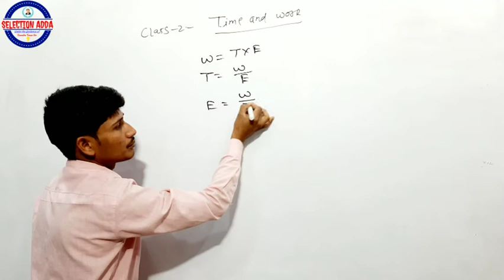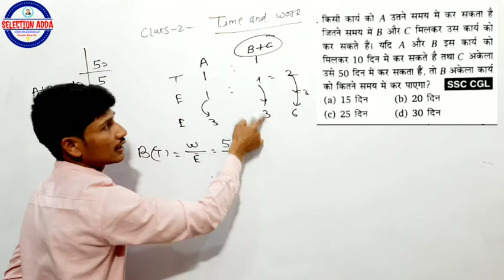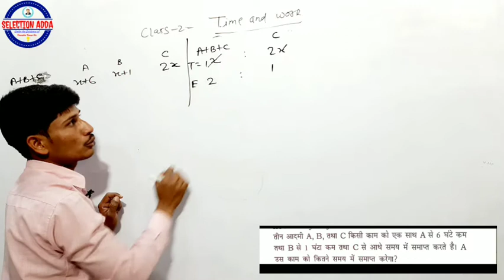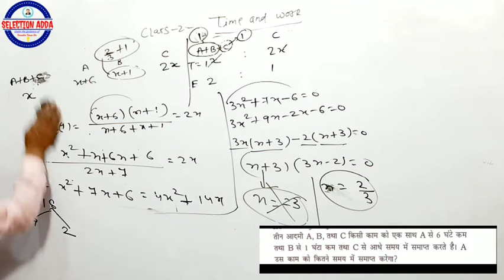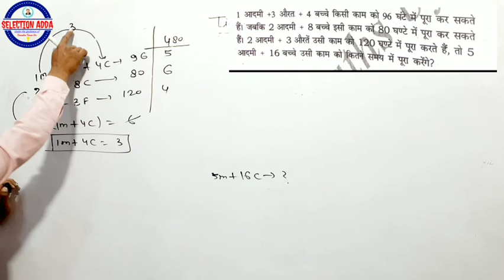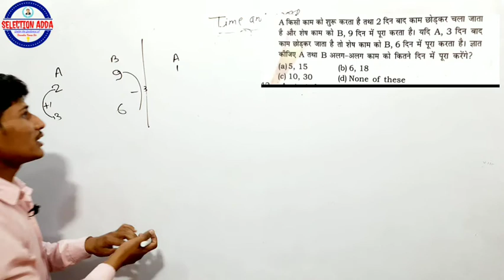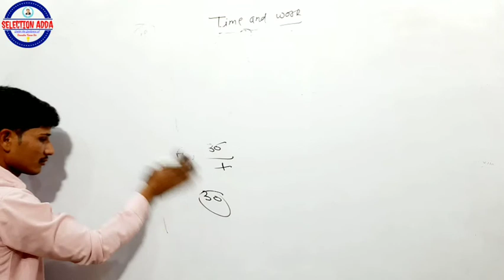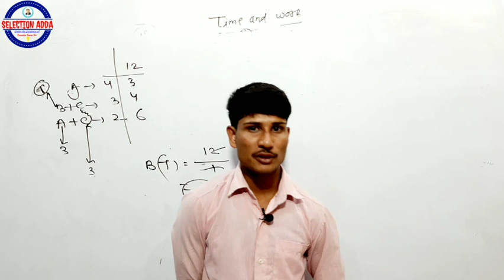MATHS CLASS-2 // TIME & WORK // By Arun Sir // SSC, Railway, UP POLICE, UP SI, RPF, CPO, NDA Etc.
हमारे चेनल पर अन्य वीडियो देखने के लिए निम्नलिखित लिंक्स पर क्लिक करें.